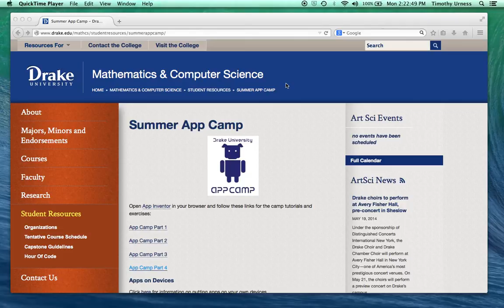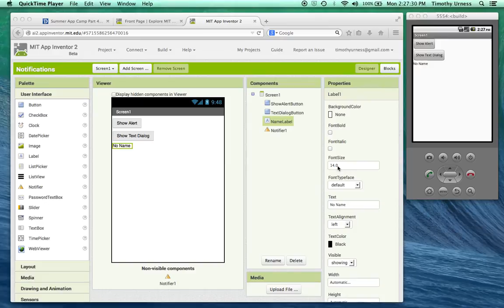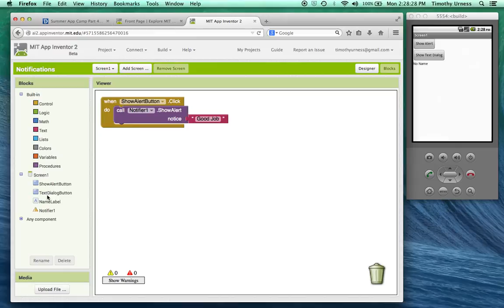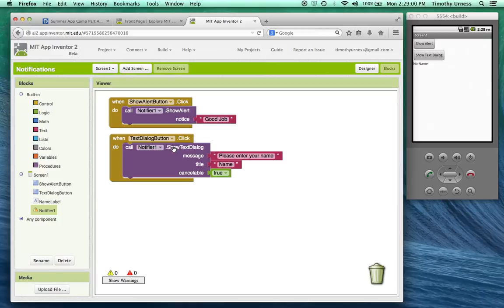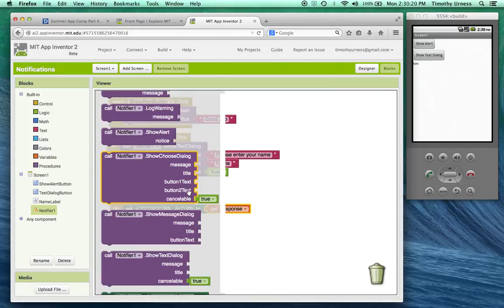19-Notifications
Android App Inventor Tutorial